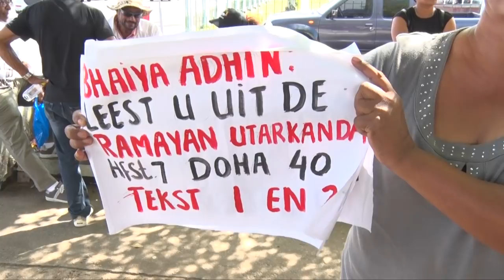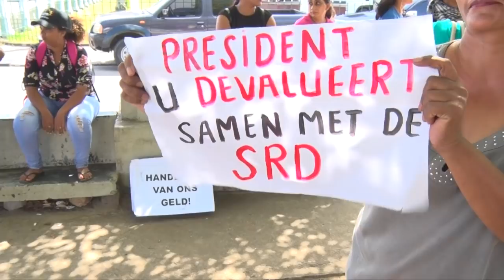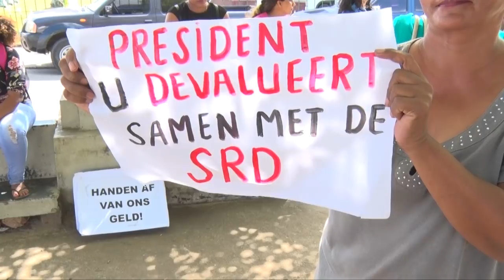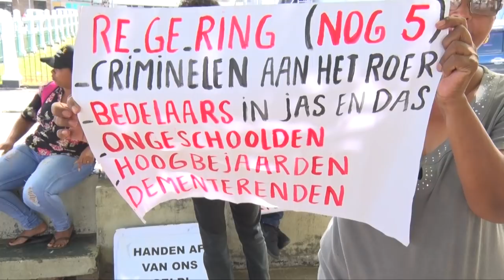TBN PRIME ALERT 28 FEB SLECHTE OPKOMST PROTEST RIJ EN VOERTUIGENBELASTING